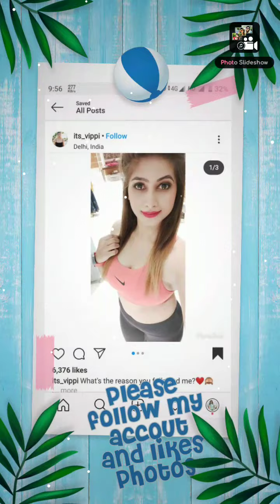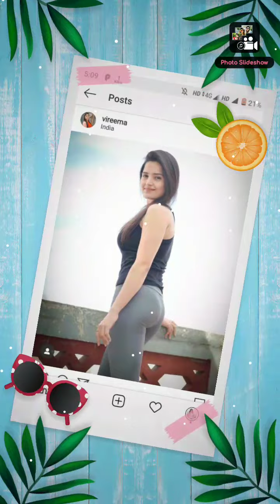Holiday pictures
Love takes off masks that we fear we cannot live without and know we cannot live within.” “Love yourself first and everything else falls into line. You really have to love yourself to get anything done in this world.” ... “The most important thing in life is to learn how to give out love, and to let it come in.”

tag_ 🔥

loveline # fish

             subscripe 💭

my channel to get early new video notification 😇